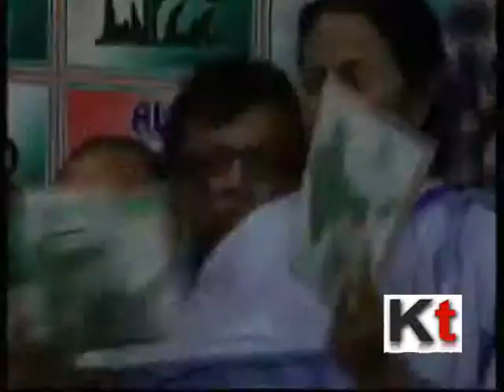TMC release their Election Manifesto